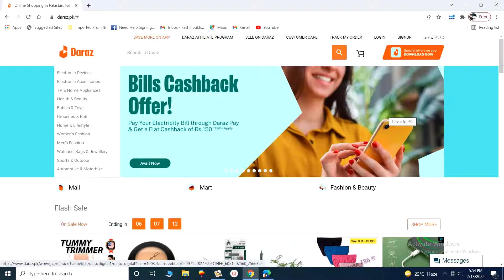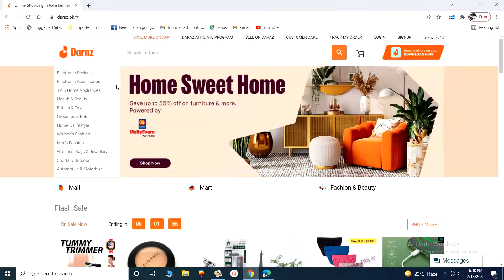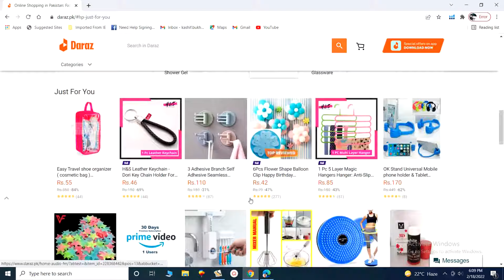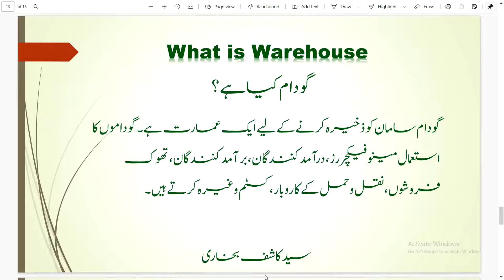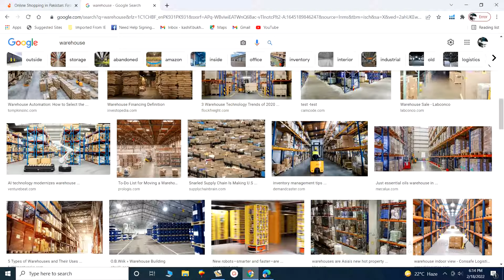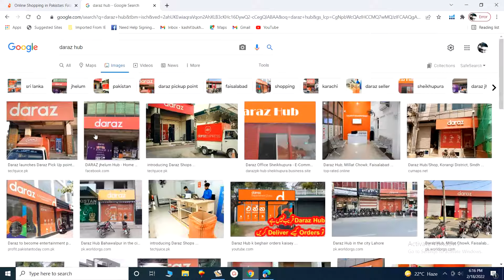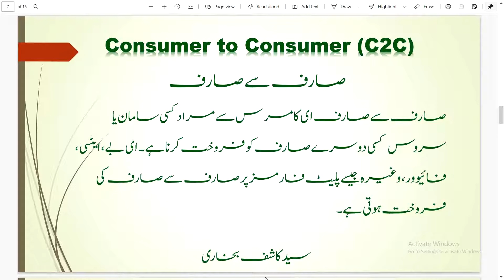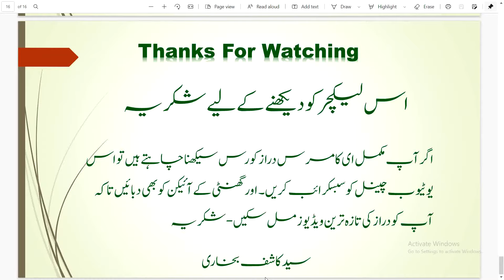Daraz Complete Course in Urdu II How to Sell on Daraz.pk II How to Make Money on Daraz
How to sell on Daraz, we will learn in this course. This course will cover the learning objectives:
Daraz Complete Course in Urdu
How to Sell on Daraz.pk
Daraz
How to sell on Daraz
Daraz course
How to sell on daraz course
Product ranking on daraz
Syed Kashif Bukhari
Ecommerce money
How to make money Pakistan
Pakistan business idea
Daraz par kese baiche
Sell on daraz
How to daraz
Daraz shopping
Daraz store
Start daraz store
Complete Course in Urdu
How to Rank your product on Daraz and many more
Daraz Seller Account Complete Details
How to create daraz seller store account
How to start e-commerce business
Daraz seller account kaise banaye
Daraz account banae ka tarika
Daraz.pk
Daraz course
Daraz complete course
Daraz account
Business on daraz
How to make money on daraz
How to open shop on daraz
How to open store on daraz
Daraz store
Business
Business ideas
2023
Future of ecommerce in Pakistan
Scope of ecommerce in Pakistan
Learn e commerce in Pakistan
Ecommerce business in Pakistan
Ecommerce website in Pakistan
Ecommerce business in Pakistan daraz
Local e commerce in Pakistan
Earning on daraz.pk
Earn 8 Lakh per Month from Daraz
E commerce
Entrepreneurship
Ecommerce business for beginners
Lady entrepreneur
Daraz.pk
Entrepreneur ideas
Earnings for ladies
Entrepreneur
Business talks
Daraz app
Ecommerce business
Ecommerce platform
Ecommerce business ideas
Entrepreneur motivation
Online earning for female
Earning money from home for ladies
Pakistani
Daraz seller training
Daraz virtual assistant course
Daraz virtual assistant
Daraz virtual card
Daraz mall shopping
Daraz mall treasure box
Daraz course by syed kashif bukhari
Daraz course in urdu
Daraz.pk
Daraz.pk seller account
Daraz.pk online shopping
Daraz complete course
Daraz complete course
Daraz complete course in urdu lecture no 01 e commerce
Daraz course
Daraz free course
Complete daraz course
How to make daraz seller account
How to create daraz seller account
Lesson 1
Daraz free course banane ka tarika
Daraz store banane ka tarika
Daraz shop bnane ka tareka
Daraz seller account 2023
Daraz practical course
How to create make open daraz seller store shop account
Online work at home in Pakistan without investment
Online work at home and earn money in Pakistan
Top earning websites in Pakistan

About Daraz
Daraz is the leading e-commerce marketplace across South Asia (excluding India). Our business covers four key areas – e-commerce, logistics, payment infrastructure and financial services – providing our sellers and customers with an end-to-end commerce solution.